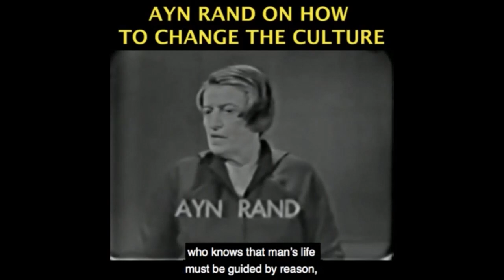"Scientism", Should You Trust Scientists and Experts?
Become a monthly contributor This video was created by Christian Jackson.  Taken from Yaron Brook Show - Monthly Hangout with $100 Members Streamed live March 28, 2021 You can see the full video